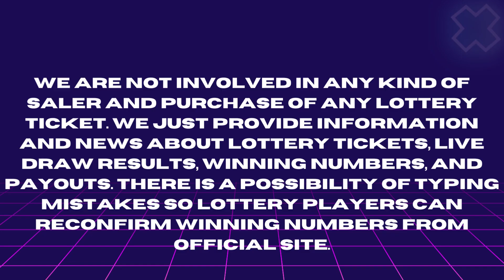Illinois Lottery June 23, 2023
Today June 23, 2023, Find in this video the Illinois evening lottery live drawings results, Top payouts(prizes), and the latest winning numbers. These Illinois Evening lotteries' live drawings results are drawn in the evening time daily.

Find in this post, Pick 3 Evening, Pick 4 Evening, Lucky Day Lotto Evening, Lotto, Powerball, and Mega Millions live drawing lottery results, jackpot prizes, and winning numbers for today June 23, 2023, past 30 days.